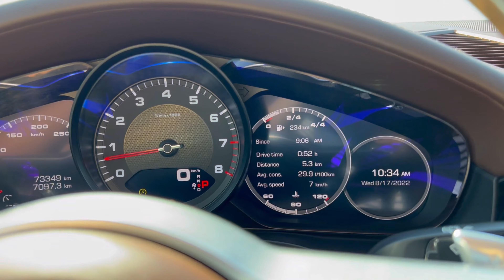2019 Porsche Cayenne